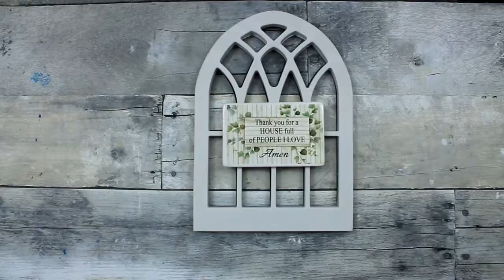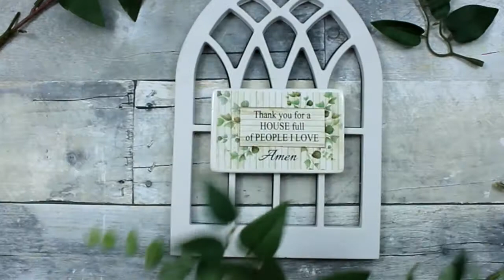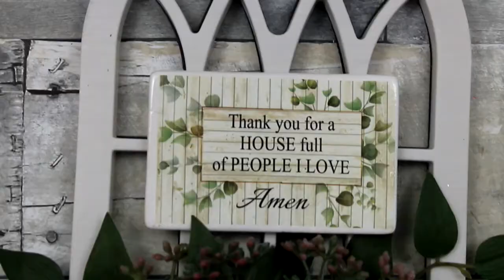High End Dollar Tree Decor DIY - High End Craft - Spring DIYs and Crafts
Today is easy and a great way to take a $1 item way up a notch. This Dollar Tree decor diy will give a high end upgrade that will really grab your attention. I am happy to add this beauty to my spring diy and craft playlist.

Hi! I'm here to inspire you with handcrafted, thrifted, discounted, inexpensive craft/DIY ideas to make your home gorgeous and unique. The idea is to make it your own, to reflect what brings you peace, comfort and joy. We will use thrift store, Dollar Tree, Dirt Cheap items to accomplish a style and look that makes your house a home. After we create these one of a kind pieces, I'll show you how to use them in your home decor. Are you ready? Let's do this!

Thanks!

Grove Collaborative has amazing, safer cleaning options that really help me get in the mood to clean. Click the link here for an offer that benefits us both! Try it out, I honestly love them.